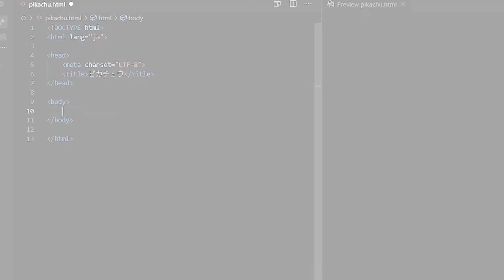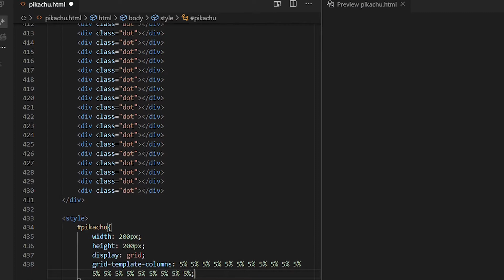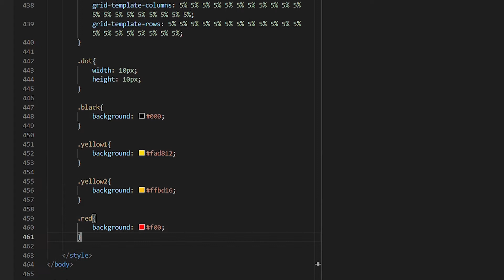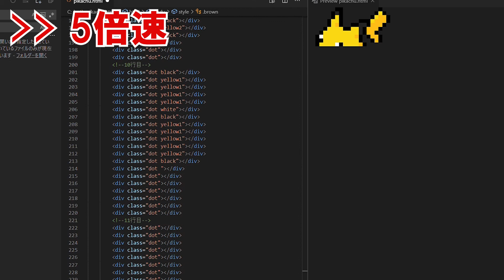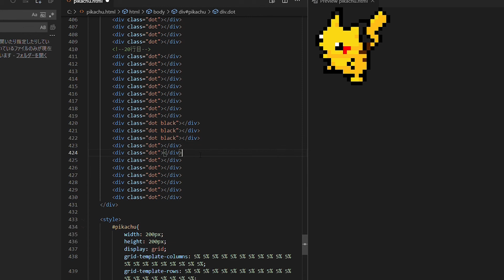HTMLでカンタン！ピカチュウの作り方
ぴっかぁ